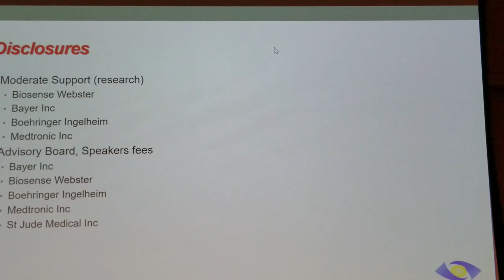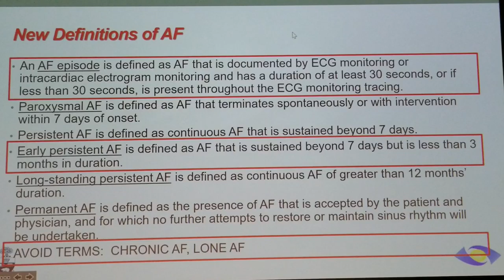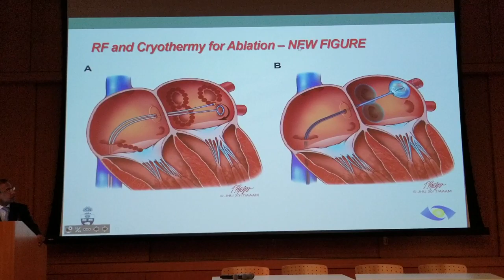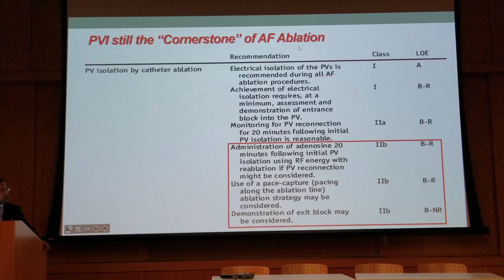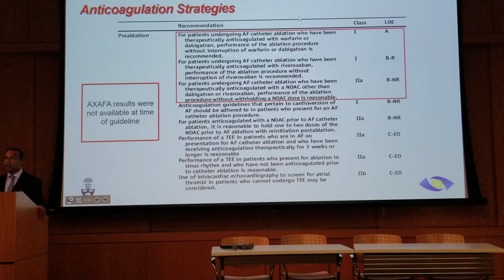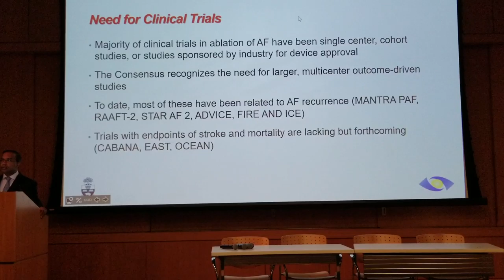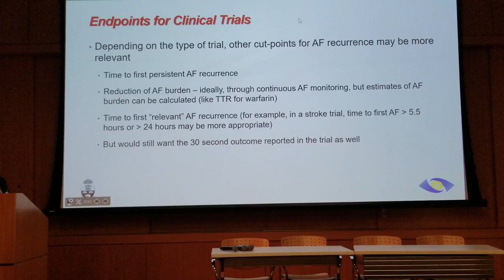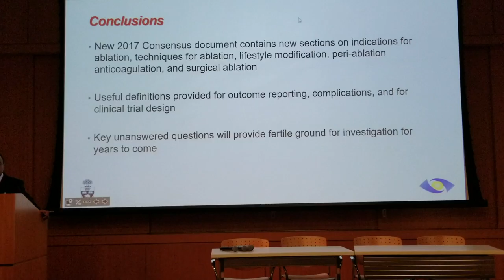A fib guidelines .dr Verma great talk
A fib ablation